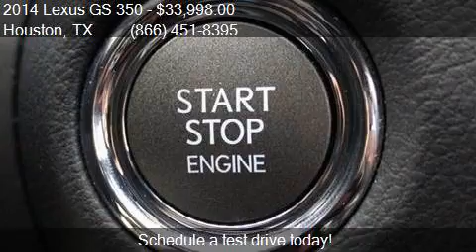2014 Lexus GS 350 Base 4dr Sedan for sale in Houston, TX 775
This 2014 Lexus GS 350 Base 4dr Sedan is for sale in Houston, TX 77598 at Texas Auto South.

Engine: 3.5L V6
Transmission: Automatic 8-Speed
Color: Obsidian
Mileage: 13055
Contact Texas Auto South 16200 Hwy 3 Houston, TX 77598 to test drive this 2014 Lexus GS 350 Base 4dr Sedan today.